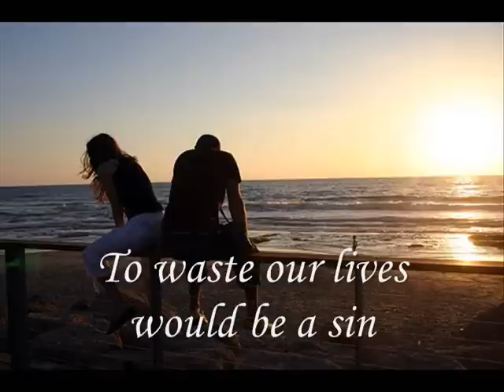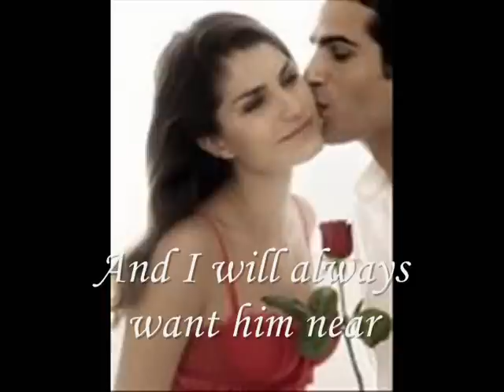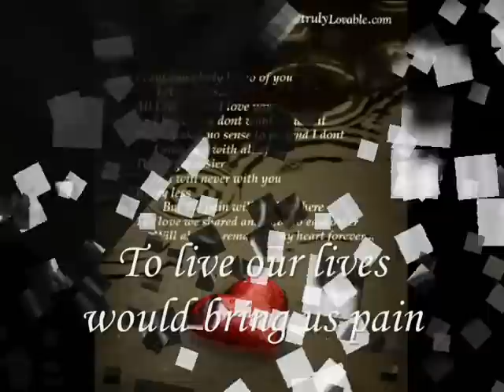RELEASE ME w/ Lyrics (cover by: Geolin)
Please release me let me go for I don't love you anymore